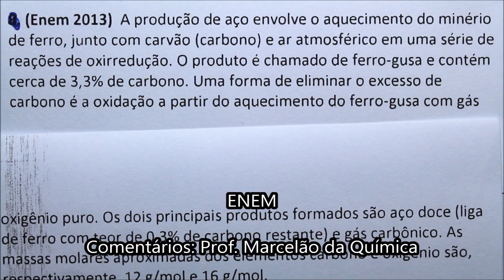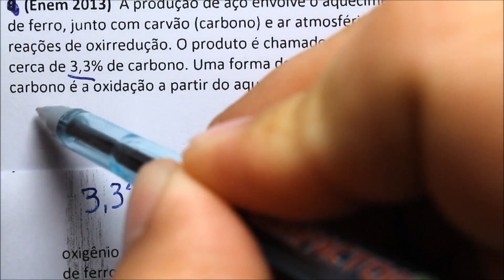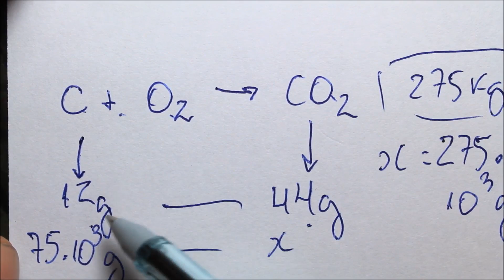[Questão Comentada] - ENEM - Tema: FERRO-GUSA E O AÇO DOCE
(Enem 2013)  A produção de aço envolve o aquecimento do minério de ferro, junto com carvão (carbono) e ar atmosférico em uma série de reações de oxirredução. O produto é chamado de ferro-gusa e contém cerca de 3,3% de carbono. Uma forma de eliminar o excesso de carbono é a oxidação a partir do aquecimento do ferro-gusa com gás oxigênio puro. Os dois principais produtos formados são aço doce (liga de ferro com teor de 0,3% de carbono restante) e gás carbônico. As massas molares aproximadas dos elementos carbono e oxigênio são, respectivamente, 12 g/mol e 16 g/mol.

LEE, J. D. Química Inorgânica não tão concisa. São Paulo: Edgard Blücher, 1999 (adaptado).

Considerando que um forno foi alimentado com 2,5 toneladas de ferro-gusa, a massa de gás carbônico formada, em quilogramas, na produção de aço doce, é mais próxima de
a) 28.
b) 75.
c) 175.
d) 275.
e) 303.